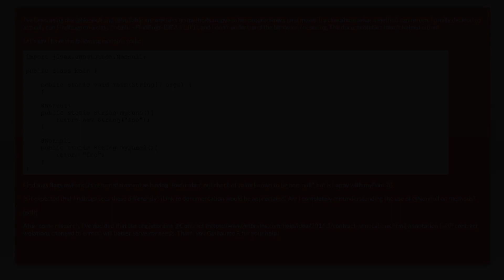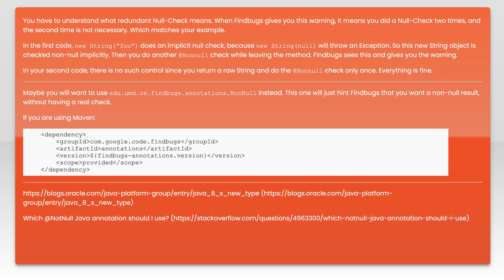Why does findbugs give redundant nullcheck for one method but not the other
java: Why does findbugs give redundant nullcheck for one method but not the other

Related to: java, findbugs